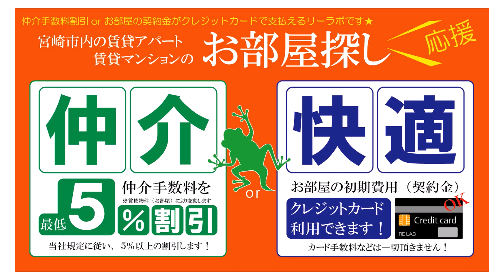宮崎市 賃貸 芸術劇場近くの2LDK分譲賃貸 Ｄ’グランセ霧島パークシーン 503号【不動産のリーラボ】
宮崎市霧島4丁目2LDK賃貸物件。Ｄ’グランセ霧島パークシーン 空室情報